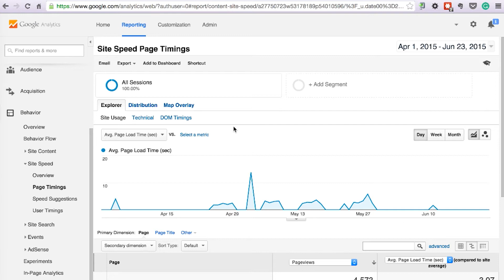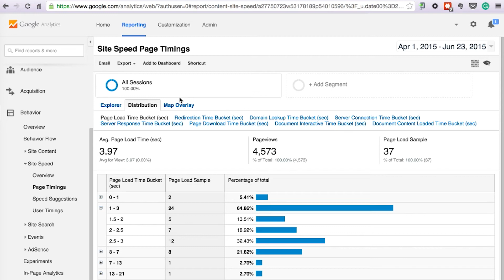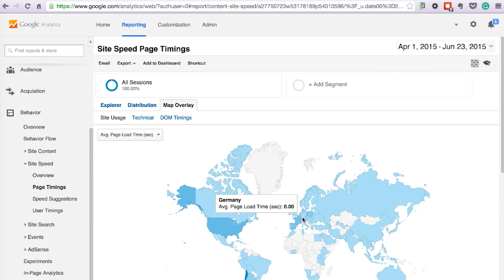Tracking Success: App Speed | Implement a Monetization Strategy | Udacity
Learn from Udacity and Google in our FREE App Monetization course and check out the Tech Entrepreneur Nanodegree program!

App Monetization: Develop a Sustainable Financial Strategy

There is no higher form of user validation than having customers support your product with their wallets. However, the path to a profitable business is not necessarily an easy one.

This course blends instruction with real life examples to help you effectively develop, implement, and measure your monetization strategy, iterating on the model as appropriate.

Google Developer Relations has worked with thousands of developers in hundreds of startups to help them build successful apps. Along the way, they’ve identified common themes that contribute to successful monetization strategies.

This course combines this expertise with insights from leading startups in multiple industries. From ecommerce to games, this course will guide you through the best practices and principles for monetizing your app. By the end of this course, you’ll be able to:

Choose & implement a monetization strategy relevant to your product
Set performance metrics & monitor the success of a strategy
Know when it might be time to change methods

Lesson 3: Implement a Monetization Plan

Monetization strategies change over time as the user base grows and the product evolves. In this lesson, you will choose and tailor a monetization strategy for your product and learn how to set up tracking to monitor its effectiveness. Using Google Analytics and other tracking tools, you will begin closely following and iterating based on behavior reports, crashes, exceptions, and app speed.

Tech Entrepreneur Nanodegree

Our Tech Entrepreneur Nanodegree program teaches you the skills you need to create your own revenue-generating app, and build a successful business around it. You’ll learn to succeed the Silicon Valley way!

Udacity | Google | Tech Entrepreneur Nanodegree | App Monetization | Implement a Monetization Plan